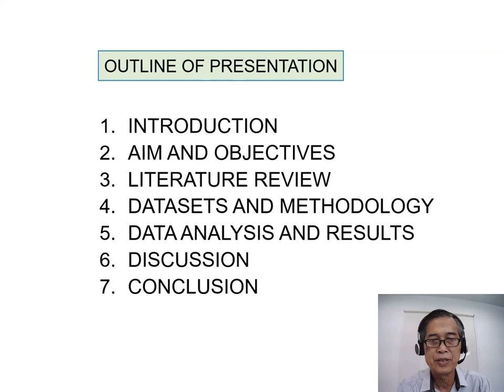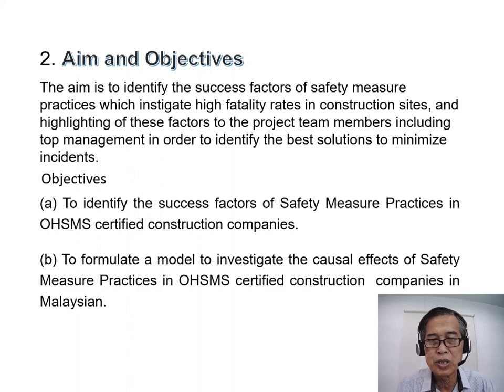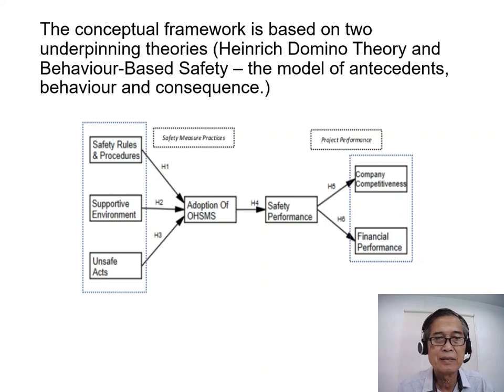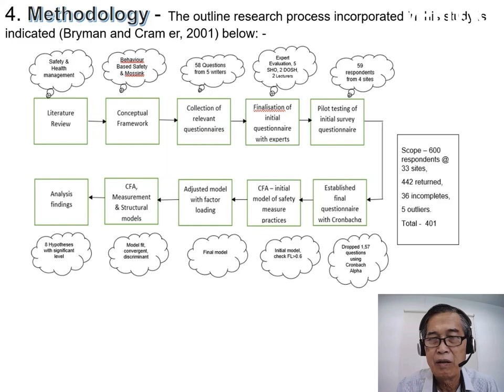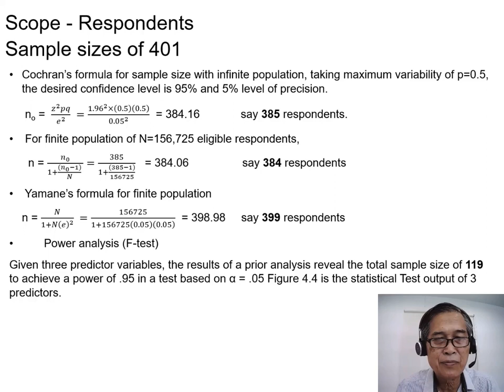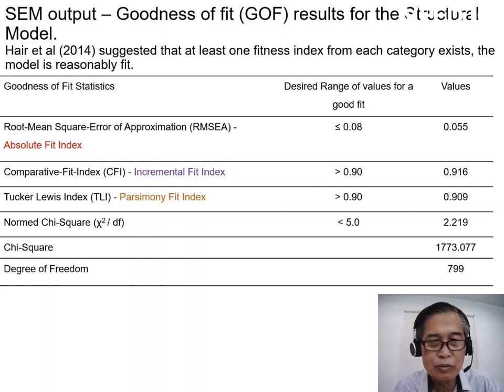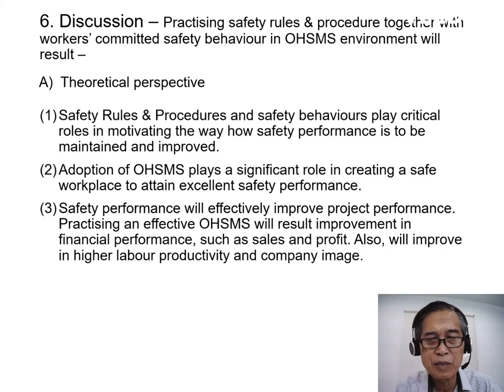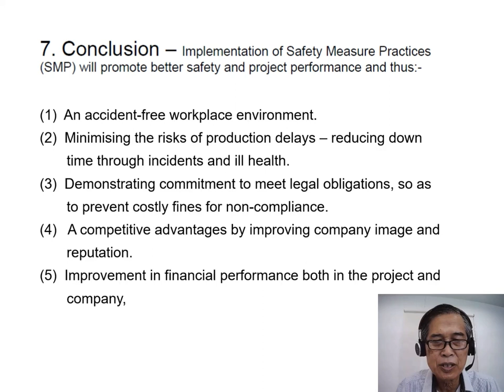Causal Effects of Safety Measure Practices on Safety Performance and Project Performance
Presenter: Sue Har
Institution: Universiti Tunku Abdul Rahman, Malaysia
Presentation Slides:
Title: Causal Effects of Safety Measure Practices on Safety Performance and Project Performance